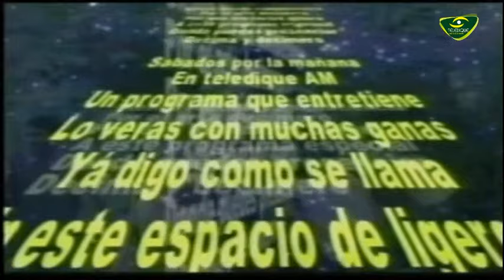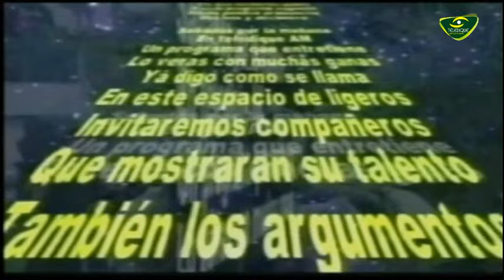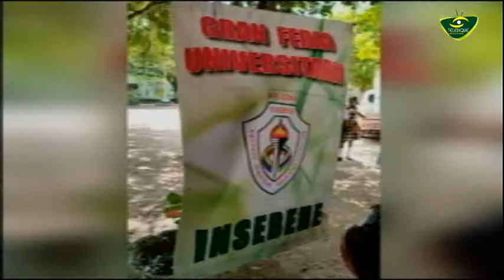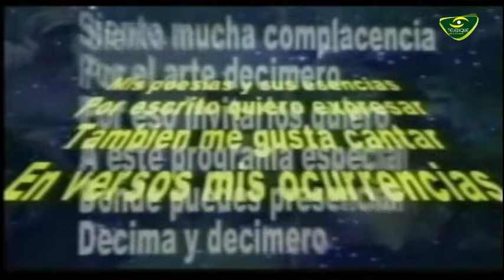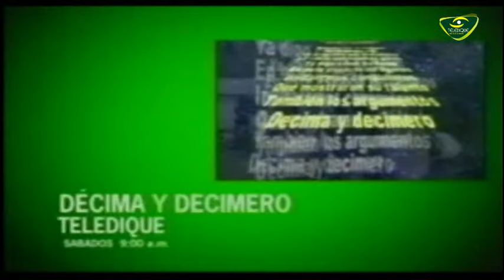Decimas y Decimero